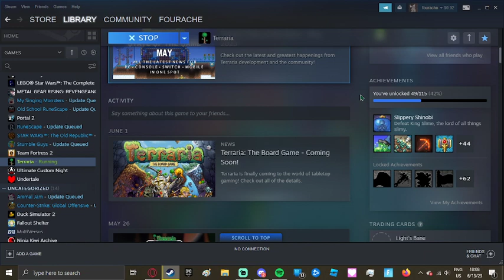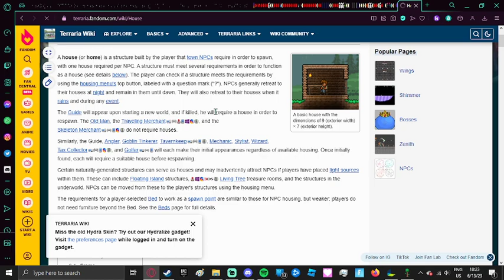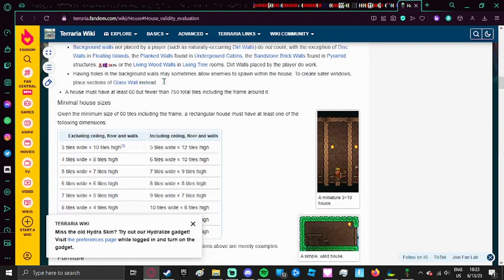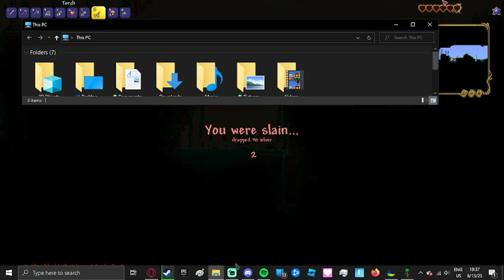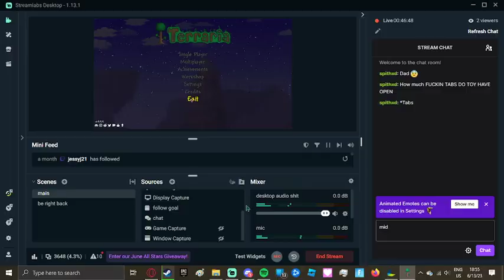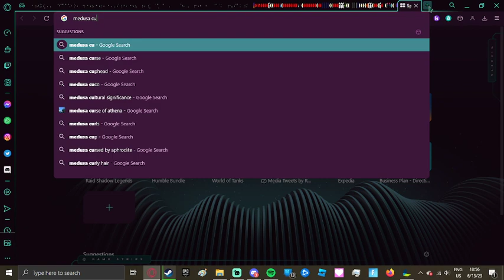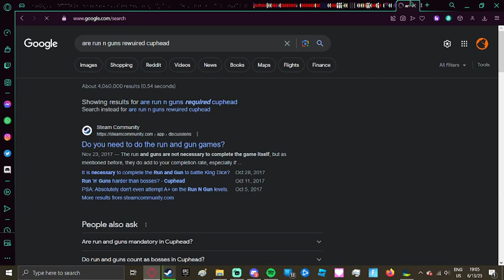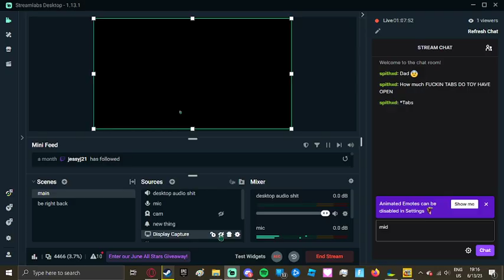I LOVE TERRARIA AHJHHHHHHHH